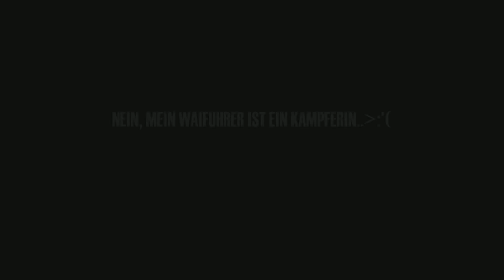German boy-wife (female) VS TK Emperor Jack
A German girl has a Robot problem, and she needs to do something about it.. and (almost certainly) die trying.